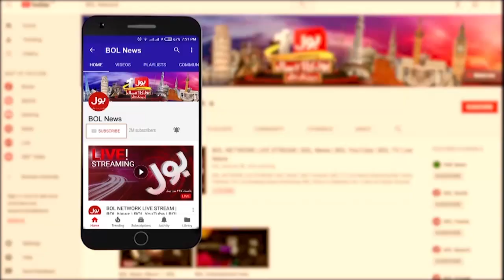Barrister Gohar Big Statement | PTI Jalsa In Lahore 2024 | Breaking News